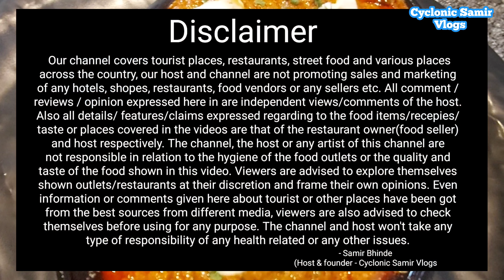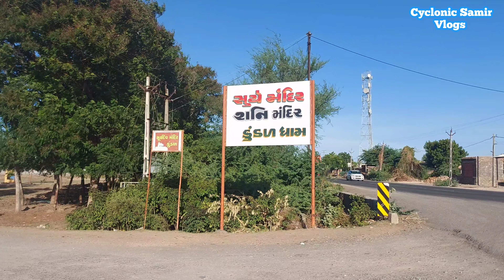Food Vloggers માટે લોકો સમજતા હોય છે | બોટાદ સિરીઝ શૂટિંગ| બધા વ્લોગર્સ ખાલી ફોન લઈને નથી નીકળી પડતા